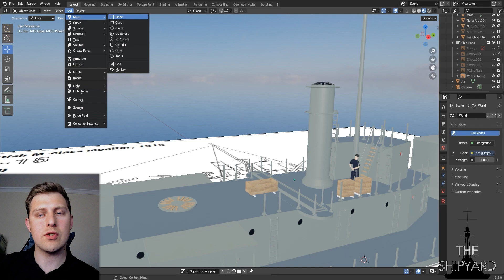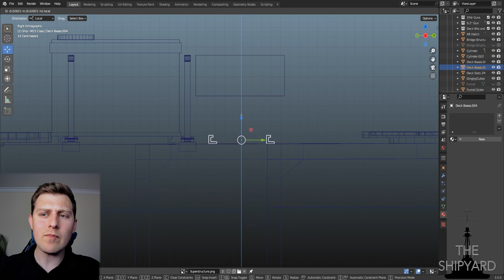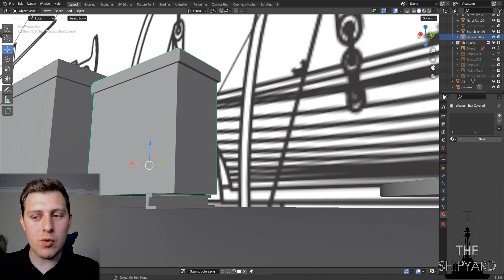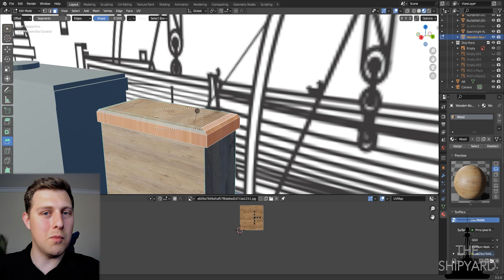The Coronel Myth - Did Monmouth and Good Hope sail with a majority reservist crew?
Craddock and his crews get a lot of sticks because they were all reservists. Right?